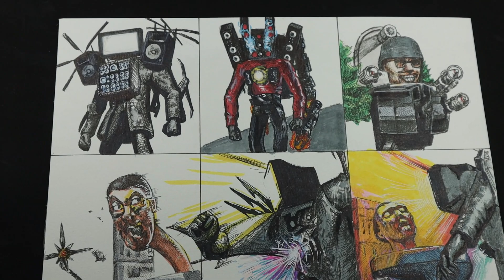Drawing Skibidi Toilet Episode 44 / Titan TV Man VS Skibidi Toilet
I drew the most impressive scenes from Skibidi Toilet Episode 44
Armored Titan TV Man (Upgraded) VS Giant Strider Glass Skibidi Toilet
Original :@DaFuqBoom

liner pen: Pigment liner, gel pen
mechanical pencil: GraphGear 1000
White point: Posca

Characters
Large Skibidi Toilet
Normal Skibidi Toilet
Helicopter Skibidi Toilet
Giant Spider Glass Skibidi Toilet
Giant Rocket Launcher Glass Skibidi Toilet
Airstrike Glass Skibidi Toilet
Titan Speakerman
Upgrade Helicopter Speaker
Titan TV Man/Cinemaman
TV Man (cameo)
Armored Titan (Upgraded)